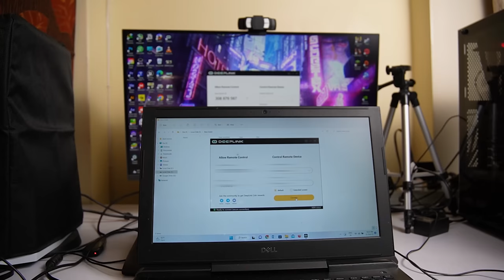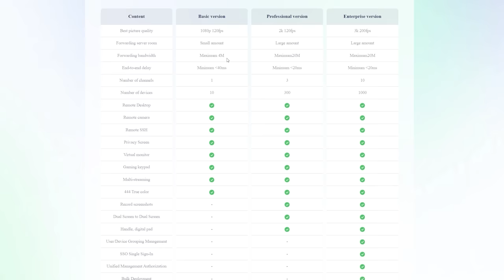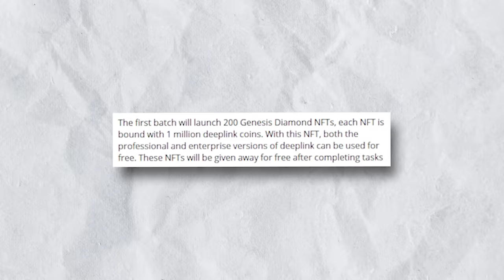Play GTA 5 On Low End Laptop 😱 | New Cloud Gaming Is Here | No Lag 1080p 120 FPS 😍 | Deeplink Cloud